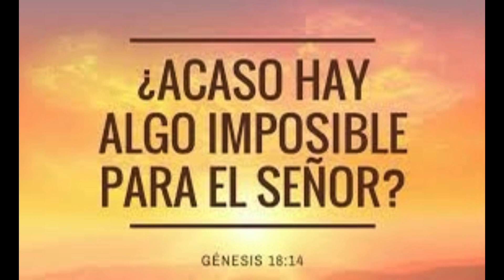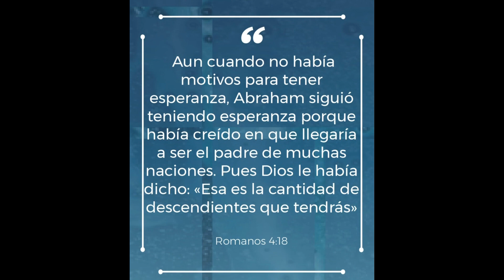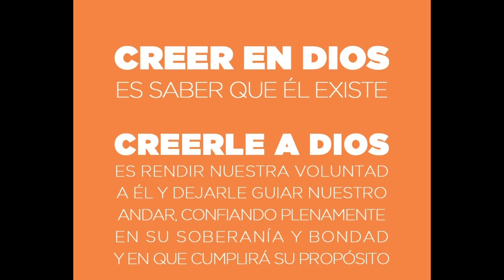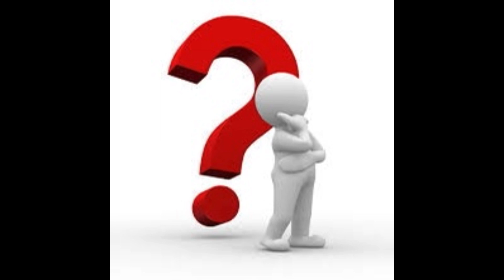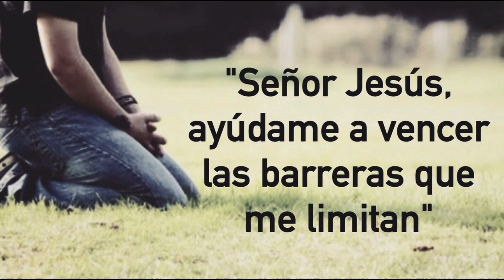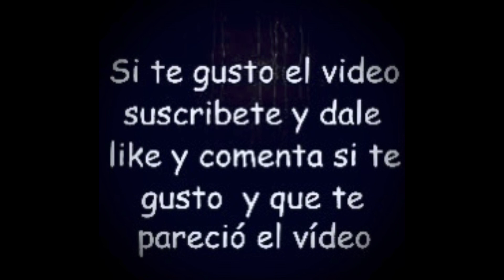Crees o dudas?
Un día crees y confías y al otro dudas. Abandona la incredulidad y decídete a creer siempre!